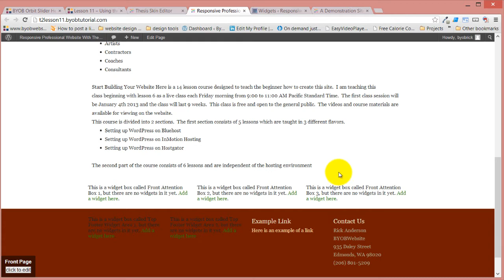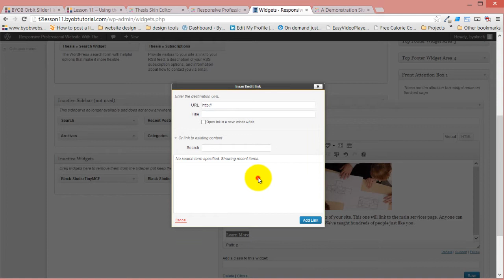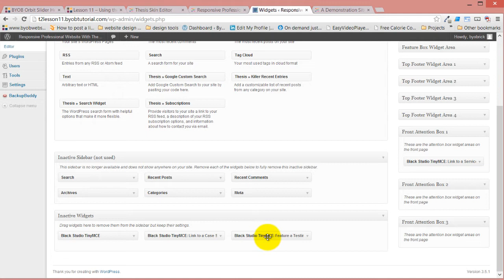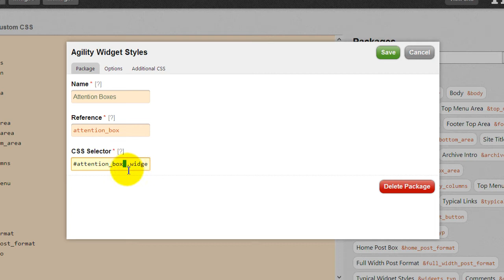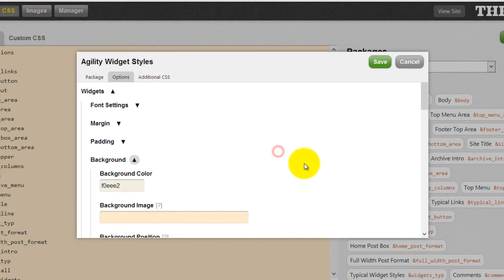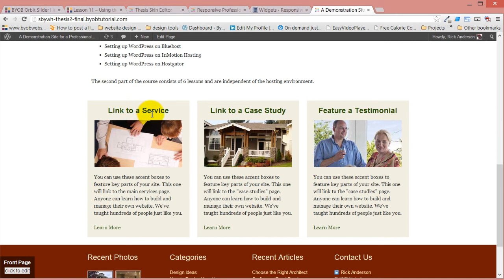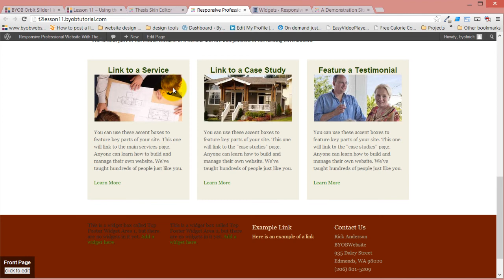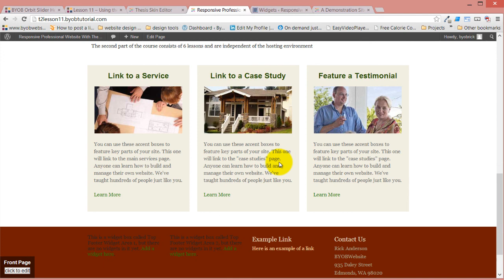SBYWH Thesis2 - Lesson 11 - Part 7 - Add Text, Images and Links to the Attention Boxes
Video Transcript

The next thing we're going to do is add content to these attention boxes. And so we're going to come back over to the widget area and let's expand widget box 1 and attention box.

Add Black Studio TinyMCE Text Widget

We're going to drag a Black Studio TinyMCE widget over to this. And for a title, we're going to say link to a service. And for the content, I'm just going to copy this content for the time being.  And then I'm going to enter here and we're going to put an image in.

Add an Image to the Text Widget

This is the first time you'll put an image in a text widget using this Black Studio TinyMCE widget. We just hit add media and in this case, we're going to select upload files. Actually, I've got the file here I want in the media library so let's look at the media library. Because the one I want is the people looking at drawing, that's this one here. I've already included it.